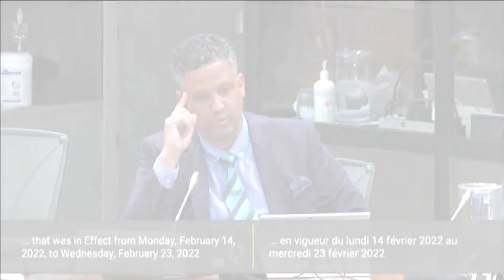NDP MP calls for royal commission to tackle racism in policing | Nation to Nation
The RCMP and its top Mountie face heavy scrutiny and questions about the force's future.

First Nations resist a proposed Quebec language law – and one grand chief says Bill 96 would be nothing short of cultural genocide.

That's on this episode of Nation to Nation.